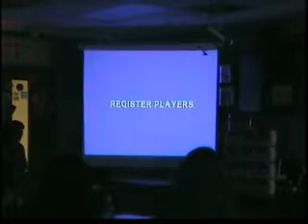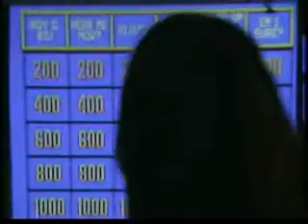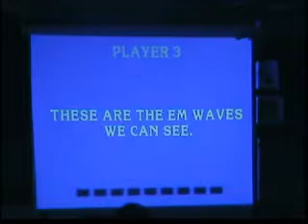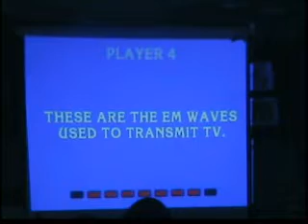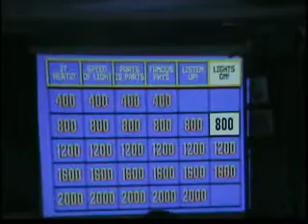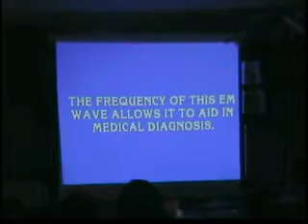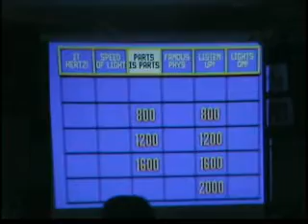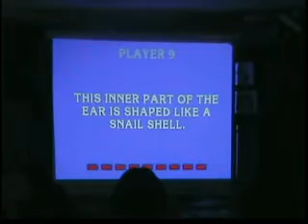Physics Jeopardy with Mr. Noon: Waves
This is a demonstration of how I use agame show premise to review test information with my students.